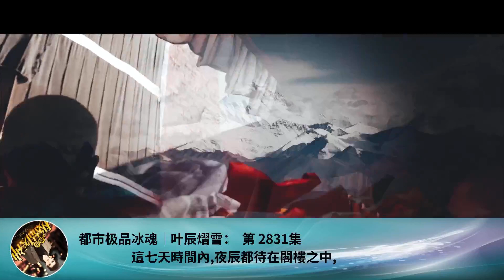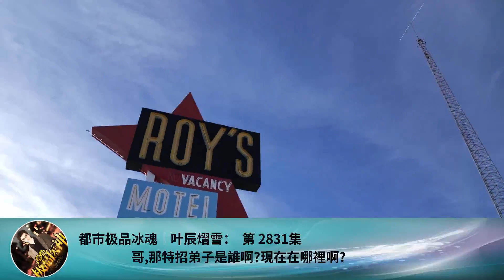都市極品冰魂｜葉辰熠雪： 第 2831集